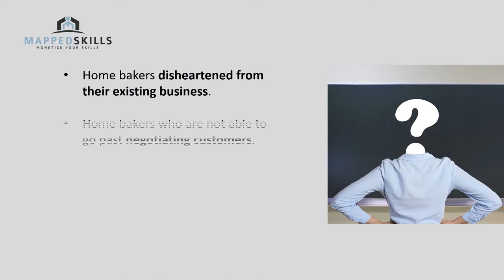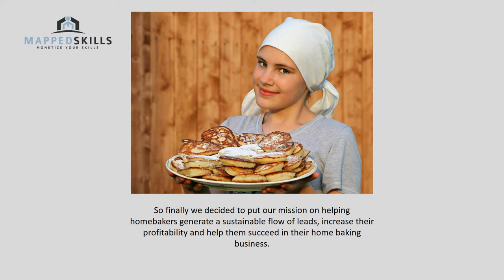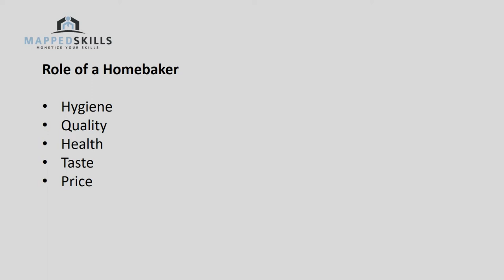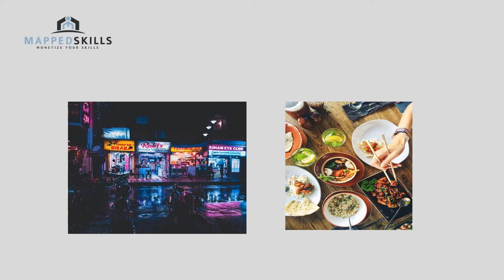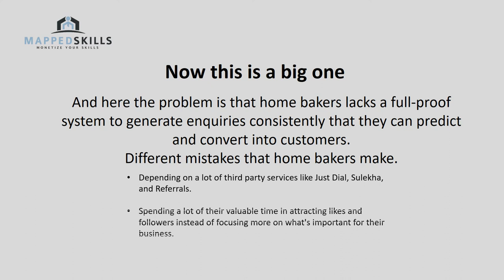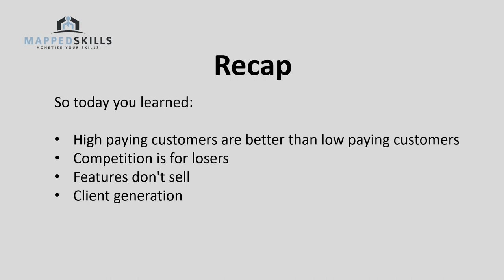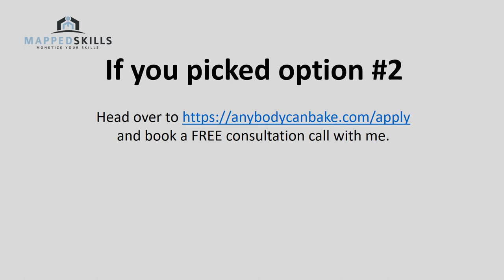How to Grow Home Bakery Business